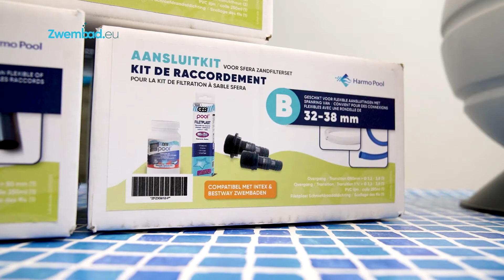Aansluitset A,B en C voor Sfera zandfilters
Met deze handige aansluitkits sluit u in een handomdraai de SFERA zandfiltersets aan op uw type zwembad! Voor meer info bezoek onze pagina hier over